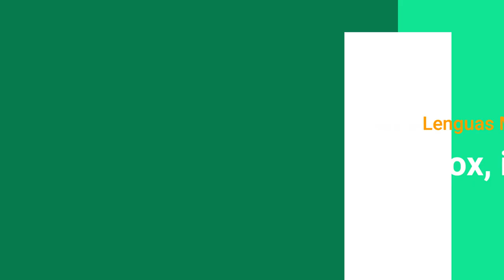Learn Spanish through literature texts.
Learning Spanish opens unbelievable chances of living the language and the culture. Our workmate, Janete, explains why it is so important to read Literature texts and their advantages.

- Do you need Janete's podcasts? take advantage of being our fan: exclusive podcasts, extra materials, learning tools to learn Spanish, and so on.